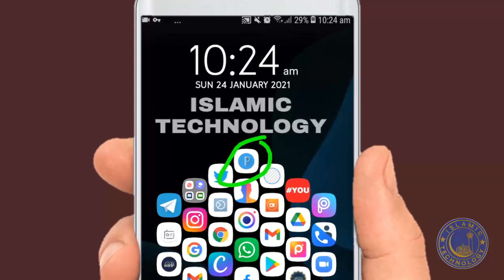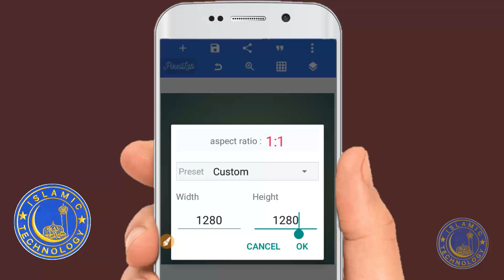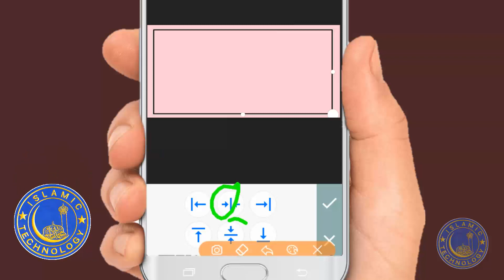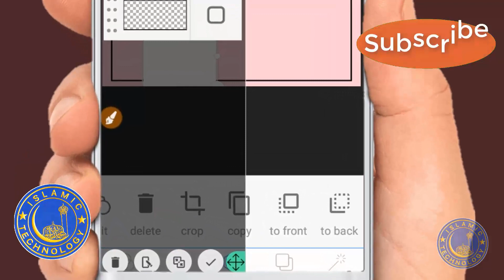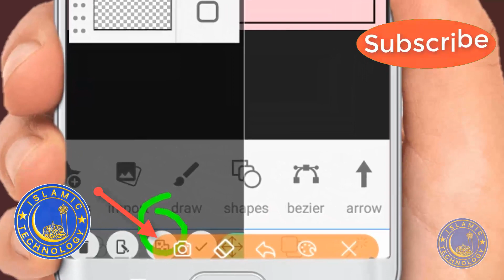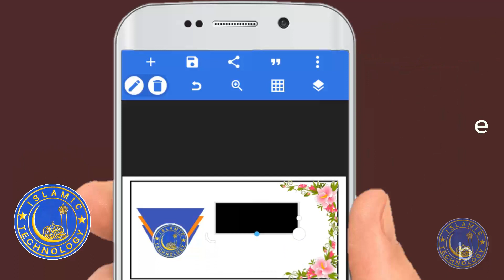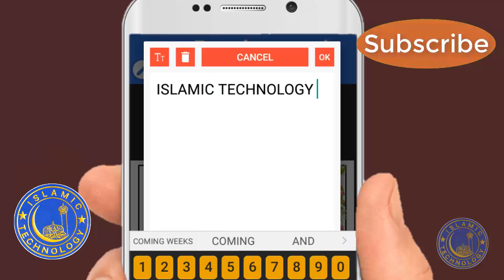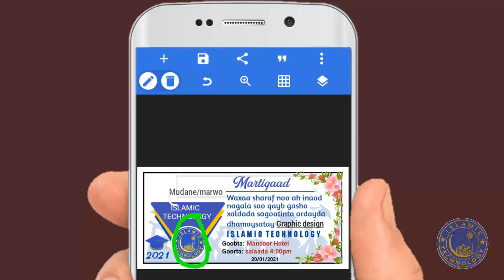sida pixellab loogu sameeyo invitation postar/ baro sida loo isticmaalo pixellab full tutorial 2021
Our threads.

sida mobile virus looga nadiifiyo

Web results
KufyanArabic-Regular - خطوط عربية للتحميل المباشر

sida youtube sawir loo dhigosida loo sameeyo loo loos,
meher wacan, meher wacan 2020, meher wacan hees, meher wacan 2019, meher wacan 2018, meher wacan qoraal, meher wacan images, hambalyo meher wacan